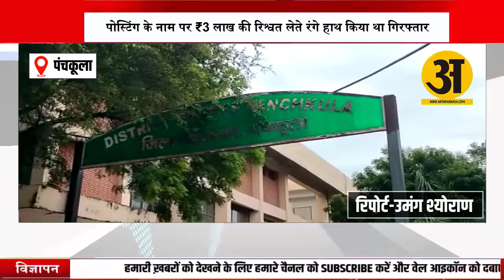एक और आईएएस अधिकारी भ्रष्टाचार मामले में गिरफ्तार कर कोर्ट में किया पेश